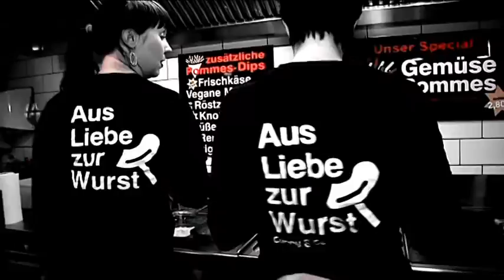Nachtschicht: Rattenscharfes Entertainment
Sophia Matthes hat diesmal einen Bühnenstar mit vollzogener Geschlechtsumwandlung zu Gast. Ursula von Rätin steht mit ihrem neuen Personal (Puppenspielerin Cornelia Fritzsche) seit 2011 im Rampenlicht.